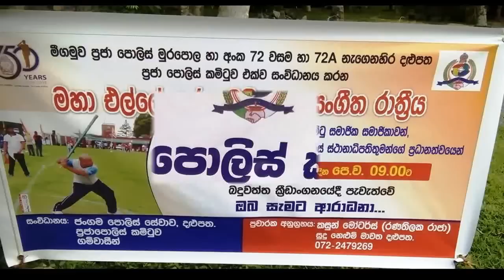Negombo Praja Police Committee Elle Tournament 20161127 Sri Lanka